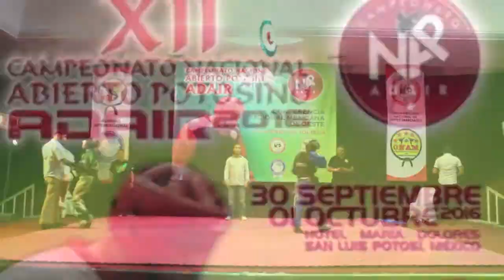Campeonato Nacional Abierto Potosino 2016 Semifinal Alejandra Guevara vs Andrea Manzo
Campeonato Nacional Abierto Potosino 2016 Semifinal Gran Campeón combate puntos femenil entre Alejandra Guevara vs Andrea Manzo

THE KICKERS Extreme Sports Photo & Video

Siguenos:

thekickers